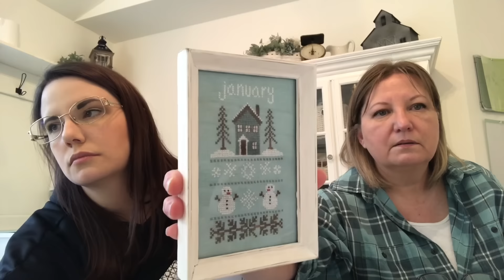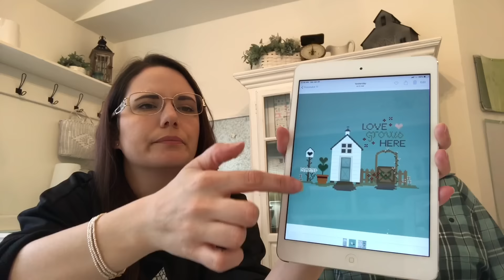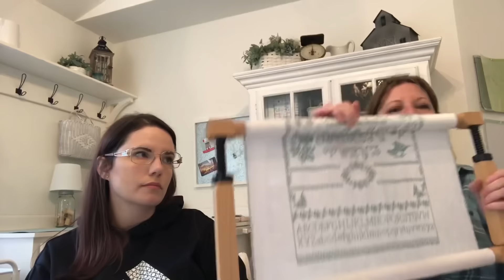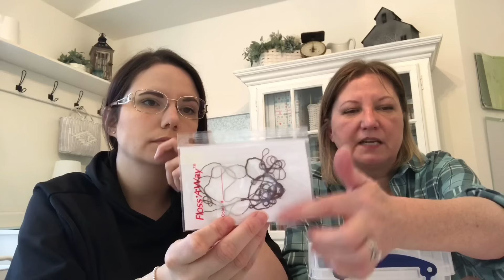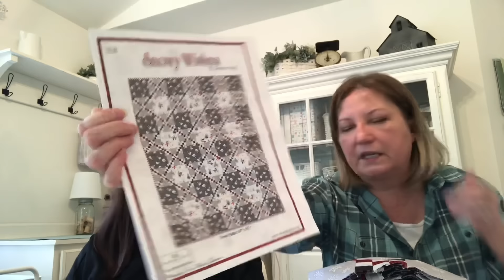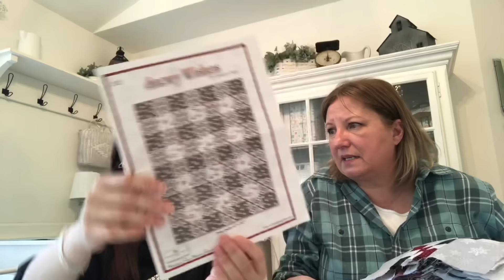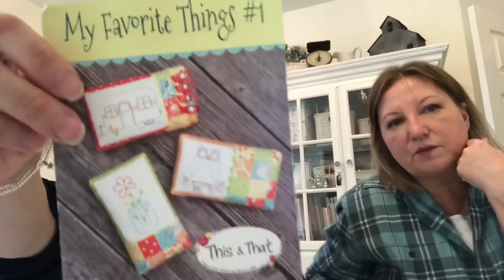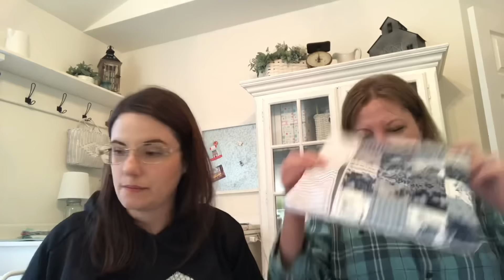Flosstube 11 project bag details, a new SAL and lots of sewing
Kitty cross stitch was put together using some of Lizzie Kate’s Kitty String and my own hearts and back stitching. Fabric on pillow was Flea Market by Lori Holt.

To see a finished Sew in Love, visit Mrsjonesstitches on Instagram.

To see a finished Cozy Winter Wishes visit Stitching with the Waves on Instagram or watch her flosstube channel.

Mug rug block patterns can be found in the Lori Holt Farm Girl Vintage 2 book.

Gingham quilt pattern by Coriander Quilts. Fabric by My Mind’s Eye.

White on white fabric is Kisses by Riley Blake.

Project bag description: 2.5  inch squares in our patchwork and 3.5 inch wide strip for above zippers.

Follow me on Etsy at Whitehousestitchery.

Others mentioned today:

@Lisa Abbey's Needleworks
@Heather North